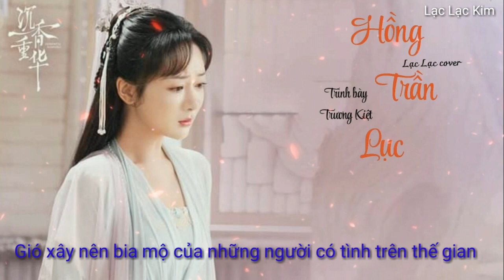Hồng Trần Lục (nhạc hoa) - Trương Kiệt / Lạc Lạc cover /Nhạc phim Trầm Vụn Hương Phai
-  Tác từ: Đoạn Tư Tư
-  Tác khúc: Đàm Toàn
-  Biên khúc: Trần Tư Đồng
-  Cover & sub: Lạc Lạc Kim
-  Xin phép chủ sỡ bài hát này cho em được cover lại bài hát này nhé, em xin chân thành cảm ơn rất nhiều ạ!

Pinyin:

gūjì pénglái quàn rénjiān kè
shì yì zhòngshēng yī ài nán qiú

dǎn qù chén'āi yòu huì rúhé
cǐ xīn kě wù bùkě xiū

zào huà niàng chéng fēngyuè yīdī lèi
chū lí de bēi xīn mèng dié mèng qiūshuǐ

wàn jié zhōng bù huǐ zài liùdào zhàng jiàn láihuí
gěi wǒ bākǔ nǎ yīwèi

dōu yìngzhàn yǔ cāngshēng tóng bēi
sānqiān zhuó làng cuī xīn bù rǎn chén huī

shēn gǎn yǔn gǎn suì
wǒ kān bùpò dì jǔ tiān guī

zào hóngchén bùxǔ bǎi zhuǎn qiān huí
fù huā kāi wǎng nián suì

rě pútí shānrán dī méi
yuè xuán tiānyá wèi chóuchàng kè

dàdào yī qù bēihuānlíhé
ài yǔ cāngshēng yǒu hé qǔshě

kěfǒu zhǐ fēn shàn yǔ è
mìngyùn cì wǒ cānghǎi jiǔ yībēi

rùshì de bēi xīn wǎng liúlí diānpèi

kōng yǒu rèliè wú yī guī

qiānjiāng yǒu shuǐ qiānjiāng zuì
wéi qíng kuáng wèi ēn yì fèngpéi

biàn rén shén guǐmèi wú wǒ yì wúwèi
zhuō chéng fù cíbēi

nǎpà yīcì yǒu qù wú huí
zàng wǒ zhēnxīn yǔ hóngchén tóng mèi

kě cuògǔ kě yáng huī
fēng zuò yǒuqíng rén de bēi